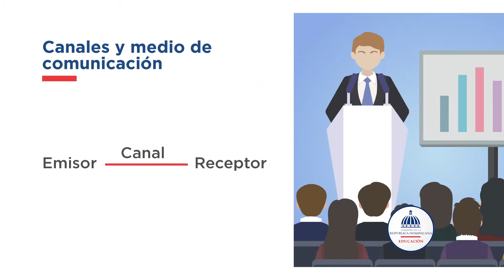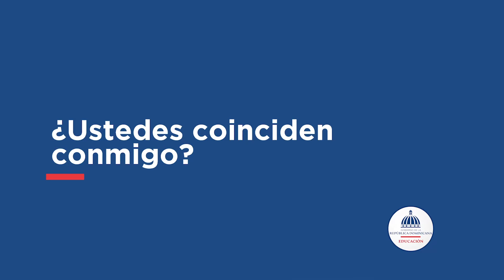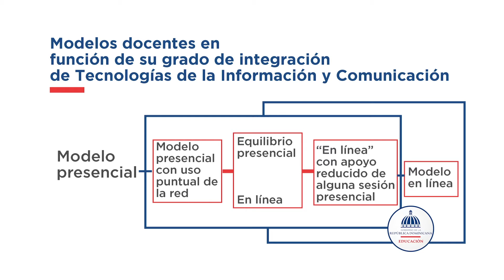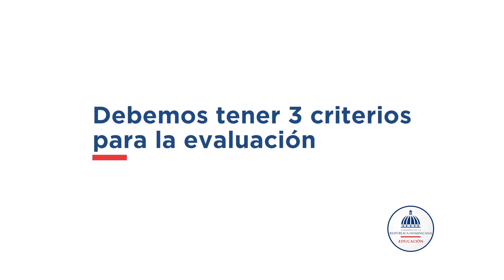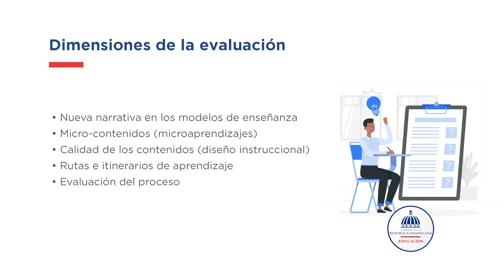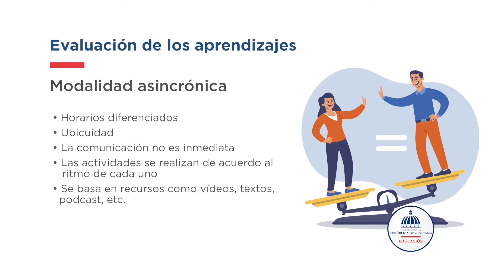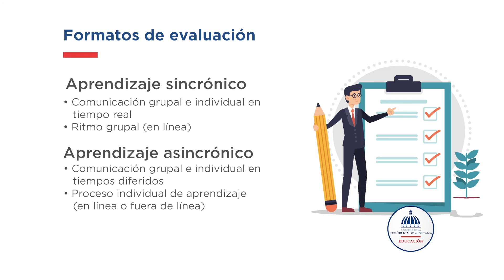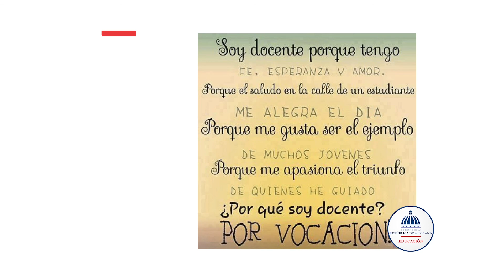Fase de Capacitación Docente Ministerio de Educación / BLOQUE 2 /